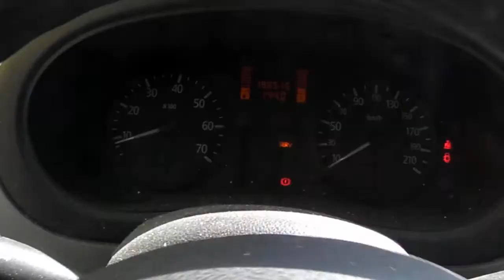ASTA RENAULT KANGOO ANNO 2007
Autocarro Renault Kangoo, immatricolato il 01/02/2007, alimentazione a gasolio, cc. 1461, kw 62,00 provvisto di chiavi e libretto di circolazione, mancante del C.d.P. , Prezzo base d'asta € 500.

Asta in sala I.V.G. Arezzo Via G. Ferraris n. 136 - SABATO 9 MAGGIO 2015 ore 14,30.